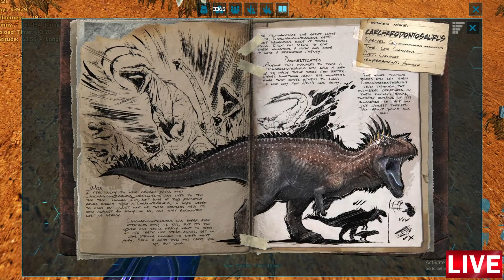ARK Dec 2022 Event - Taming Santa (Red Carchar!)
After finding a christmas tree coloured Carchar and having it glitch this one appeared and I had to have it.  Its a boy so my 40 or so ladies will have red babies maybe